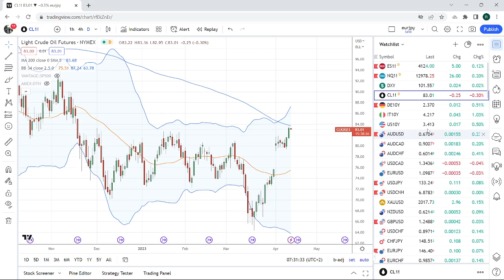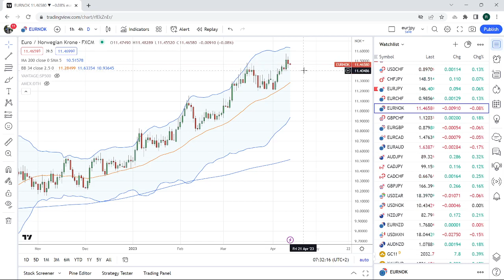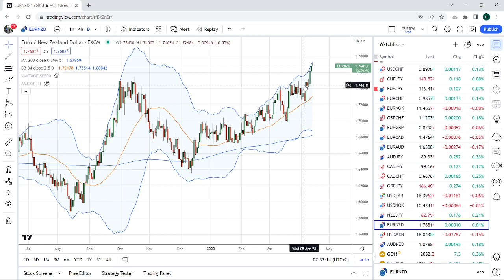FOREX & CRYPTO TRADING Apr 13th an institutional view for individual traders from PrivateerFX